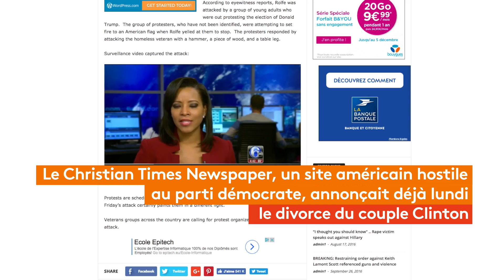Fact Checking : Non des manifestants anti-Trump n'ont pas tué un vieil homme aux États-Unis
FactChecking Non des manifestants anti-Trump n'ont pas tué un vieil homme aux États-Unis